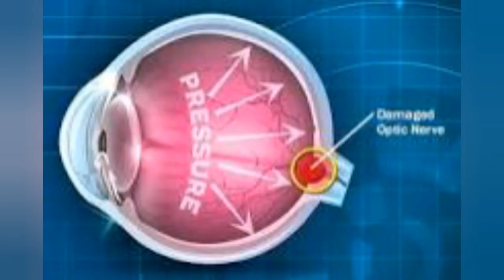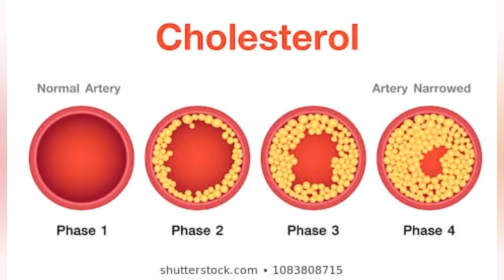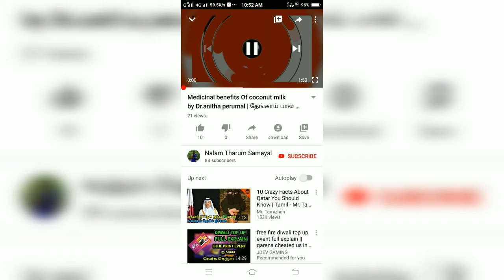வெண்டைக்காயின் பயன்கள் | by Dr Anita | vendaikayin payangal | lady finger benefits | Anita's clips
Anita's clips
vendaikai benefits
-NALAM THARUM SAMAYAL
-HEALTHY FOOD
-BENEFITS
-FOOD WITH HEALTH TIPS
-HEALTHY TIPS
-HEALTH BENEFITS
-MEDICINAL BENEFITS
-NALLA SAMAYAL
-NALAM SAMAYAL
- TASTY FOOD
-YUMMY SNACK
- FAST COOK
- ELLARUM SAMAIKALAM
-VELLORE SAMAYAL
-TAMILNADU SAMAYAL
-ARUSUVAI SAMAYAL
-NATURAL FOOD
- QUICK RECIPE
- INDIAN FOOD